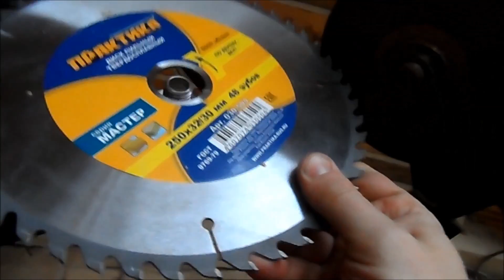Самый простой станок для заточки дисковых пил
Как своими руками сделать станок для заточки пильных дисков?
Очень простая конструкция для заточки дисковых пил определённого диаметра.

Стоимость составила порядка 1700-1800 р., в то время как в специализированных магазинах станки для заточки дисков стоят минимум 20000р.

Забыл указать, что рама станка крепится к стене на два болта, двигатель трёхфазный, включается просто автоматом, без пускателя.